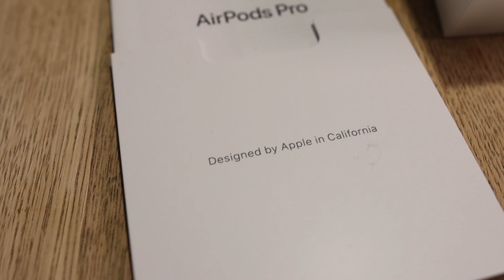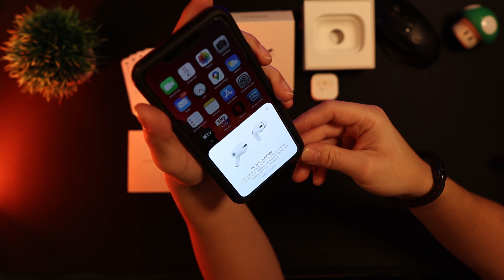AirPods Pro | Review 2021 | Unboxing | Erster Eindruck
In dem heutigen Video geht es um die AirPods Pro von Apple.
Durch welche Eigenschaften erhalten sie den "Pro" Status.
Kann ich mich mit dem "In-Ear Design anfreunden ?

Beste Grüße Jens

🎬 Kapitel 🎬

0:00 Intro
0:20 Unboxing + Xray
1:34 Design
2:17 ANC
3:12 ANC Simulation / Straßenlärm
3:30 Sound
4:29 Bedienung
4:50 Passtest für Ohreinsätze
5:52 Akkulaufzeit
6:29 Preis
6:38 Leaks
7:04 Outro